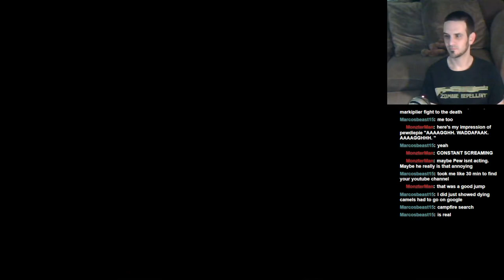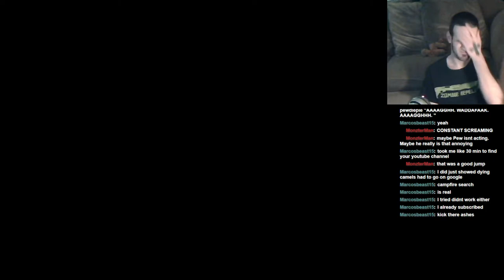Let's Play: Dark Souls II: BLIND RUN: Part 37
After a marathon of death, battered and bruised, Jay finally reaches the second bonfire in Shulva, Sanctum City, and nearly cries. Happiest bonfire ever.